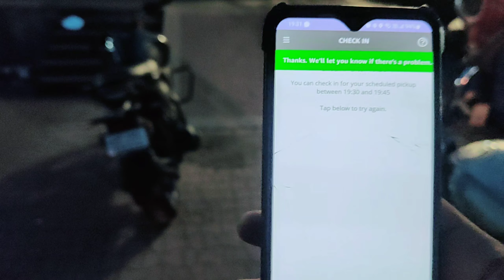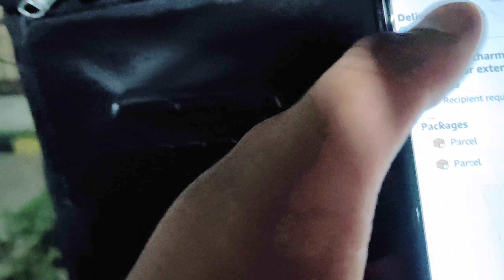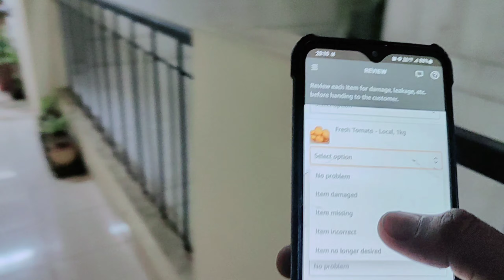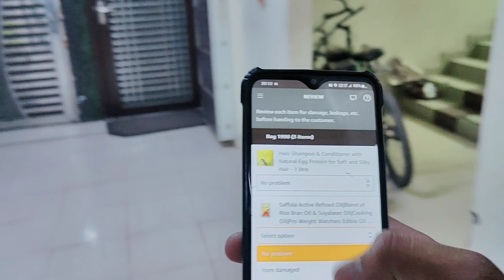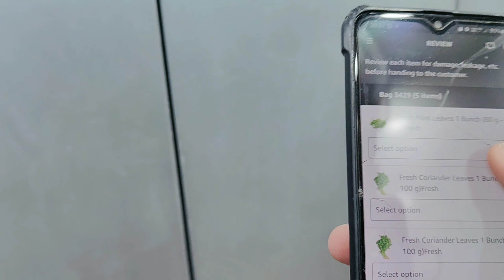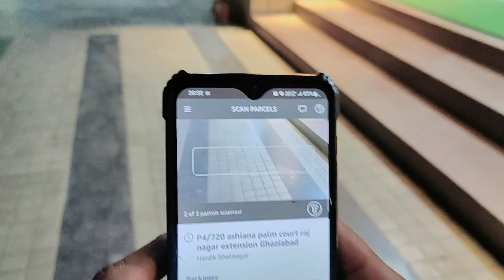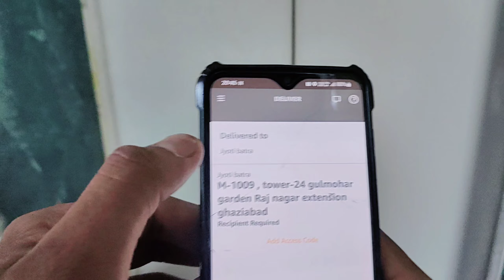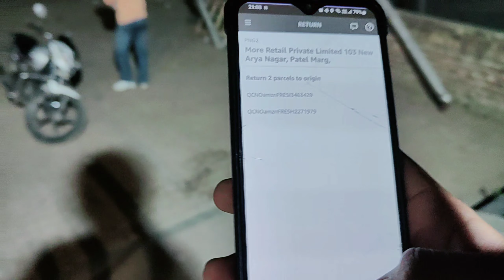Amazon Flex First Day Kaise Kaam Kare | How to Cancel An order In Amazon Flex | Amazon Flex Earning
Hey Dosto welcome back to another video It's me Pradeep Thakur

I am India's moto vloger In Ola Uber Rapido & Delivery Category

In this video Aaj apne ne Amazon Flex mai evening slot kara first slot mai bhai Apne Sath kafi problem face karni padi lakin koyi nahi apne ne sabhi manage kar liya.

Searching Keywords-
Amazon Jobs
Amazon flex
Amazon Delivery
Amazon Prime Delivery
Amazon Prime
Amazon Delivery
How to work in amazon
how to work in Amazon flex
how to work in Amazon flex prime
Amazon ma kam kase kase kare
Delivery vlog
Delivery ride
Kon sa filed work sahi ha
Field Ma Kam Kar K pesa kase kamaye
full process Amazon flex
pickup to deliver
Amazon slot starting to end full process
field ma kitna pesa ha
02 Hours Kam Kiya
01 hours mai hi kama leya Etna pesa
Amazon se kari Andhi Kamayi
03 order mai kama liya Etna pesa
Amazon Kyu sahi hai
vaki sabhi company se aachi hai Amazon flex
es leye apne ko Amazon flex sahi lagti hai
Aaj apne ne Amazon flex se kamaya Etna pesa
04 Order Ki Kamayi Amazon Flex
Today's highest earning in Amazon Flex
Amazon Mai Aisa bhi hua apne sath
sabhi customer aise ho to kafi aacha hoga apne leye
Amazon Flex Customer Ko Phone Kese Kare
Amazon Customer Ko Phone Kese Kare
Kaha hi Rakha Liya Order
Best Earning platform in India
best filed work in india
sabse jada pesa kaha hai filed mai
Amazon Customer Se Link payment Kese le
Amazon customer ko payment link kese bheje
Amazon Flex Kamayi Par Koyi Farak Nhi padta
Order Se Koyi Matlab Nhi Hota Amazon Flex
Daily Aisa Kam ho Jaye to maja aa jaye
Amazon Highest Earning In One Day
Amazon Part Time earning 2 hours
Amazon Mai kitne Rupe Order Milta Hai
Per Order kya milta hai amazon mai
Amazon Fresh grocery delivery Video
What is the advantage of camera
Best Grocery Delivery Company In India
Delivery Safe Rehta hai Amazon mai
highest order in Amazon flex in prime
Amazon Fresh Delivery Full Process
Amazon Prime delivery kya hai
Amazon Normal Delivery kya hai
customer ki location nahi map kese dekhe Amazon flex
Amazon Flex customer ki location kese Lagaye
Amazon flex Mein kam kaise karen
Amazon flex per slot earning
Amazon flex ek slot ki Kamayi kitni hoti hai
Aaj Amazon Ne Kaha fasa Diya
Amazon Mein Aaya gaon ka order
Amazon long distance order
Amazon flex Mein pahle din kam kaise karen
Amazon flex in India
Amazon fresh in India
Amazon Prime delivery kaise karen